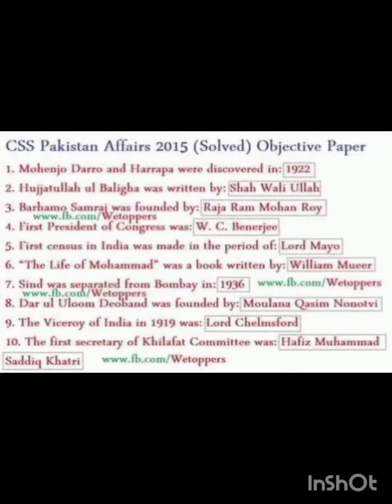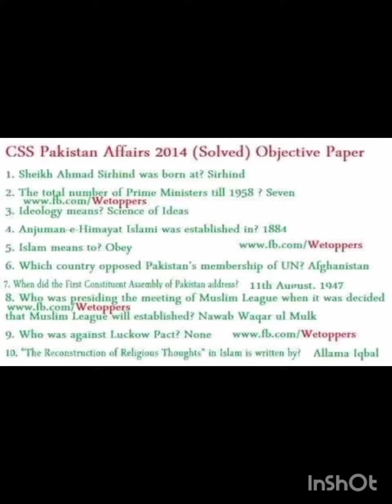CSS Pakaffairs past papers